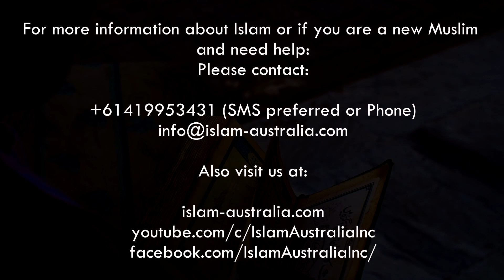Revert Story 1 - Br. Pino Martello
For more information about Islam or if you are a new Muslim and need help: